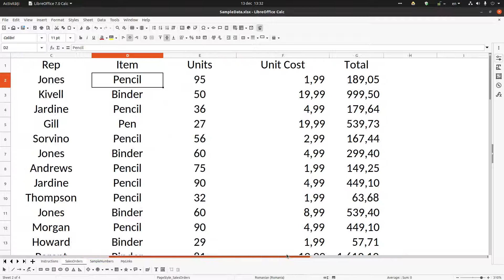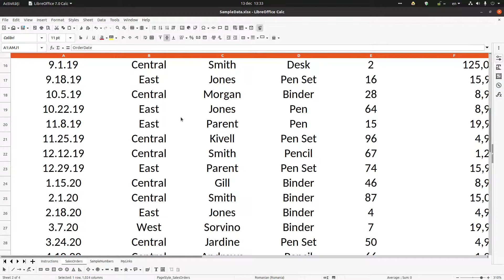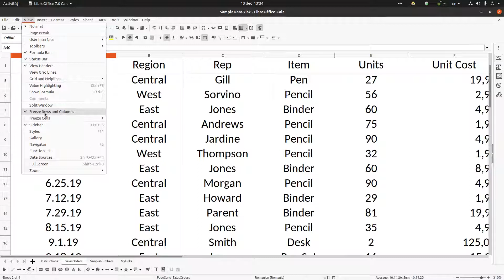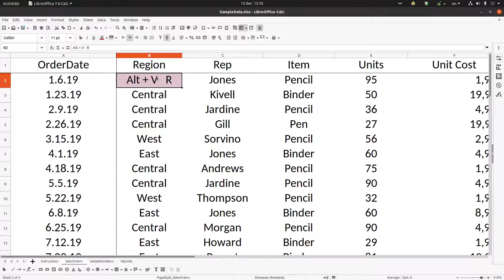How to freeze rows and columns in LibreOffice Calc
Do you want to see always the first columns or rows in any sheet you want? Freezing rows and columns is the tools for you. Do you want to know the shortcut? See the video

Professional Suport for using LibreOffice:
Collabora Productivity

This video was filmed with version:

Version: 7.0.4.1
Build ID: e3cebc55238632eae061a3da668963d484a71147
CPU threads: 4; OS: Linux 5.4; UI render: default; VCL: gtk3
Locale: ro-RO (ro_RO.UTF-8); UI: en-US
Calc: threaded